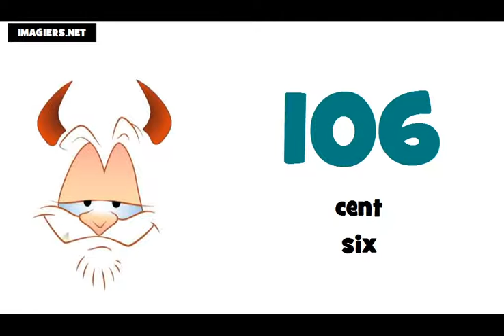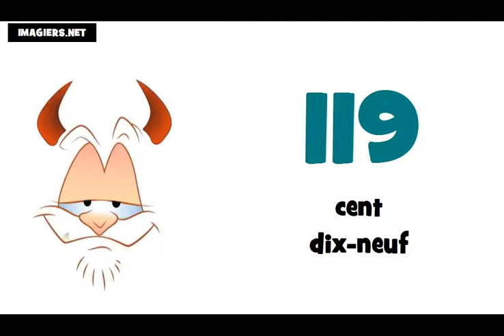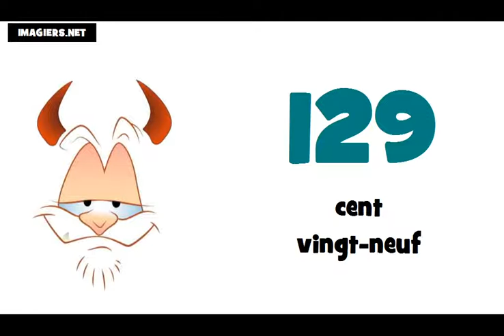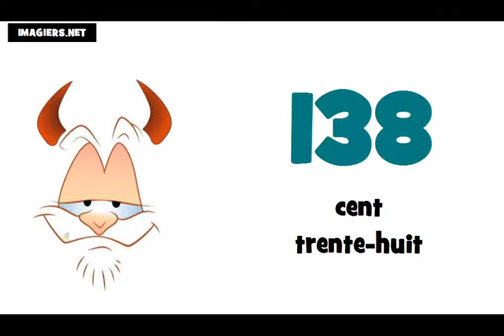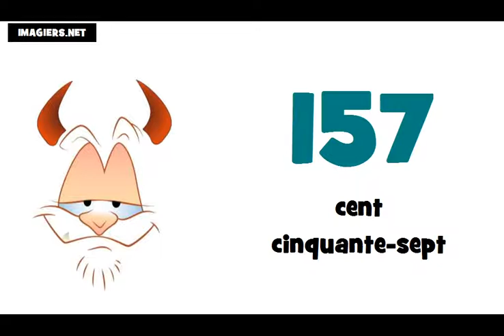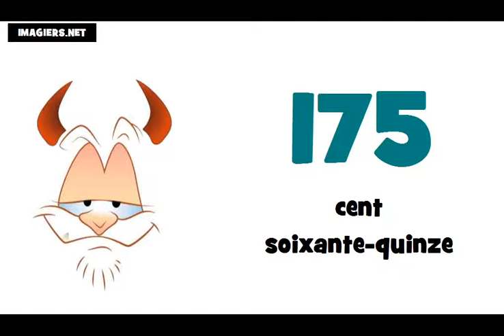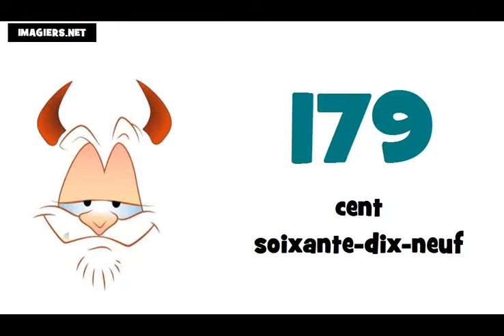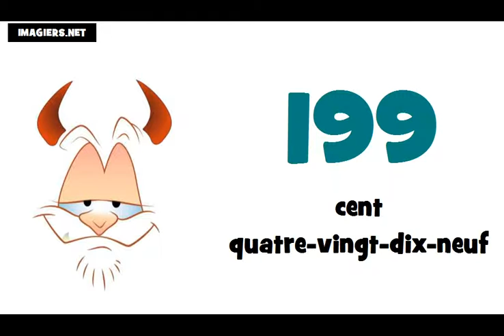法語教學 = 從100到200的數字